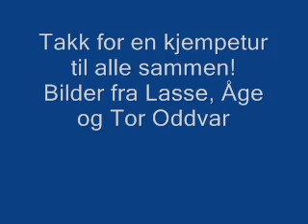Toscana 3 November 2007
Hakadal på tur til Toscana